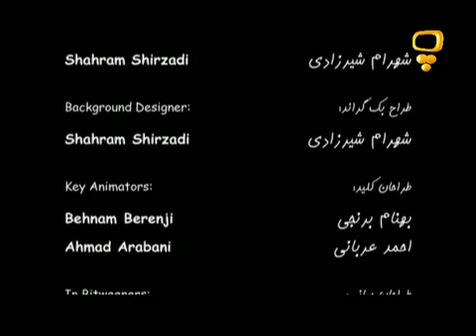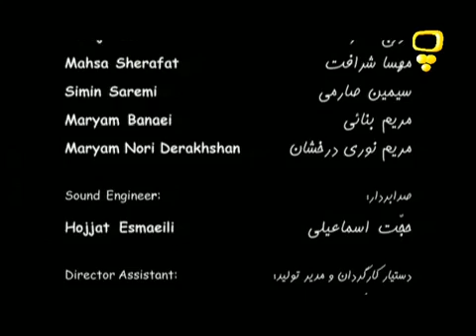kado ghelghelezan کدو قلقله زن